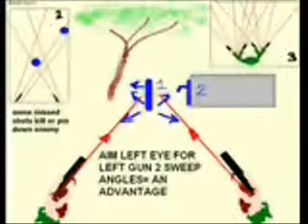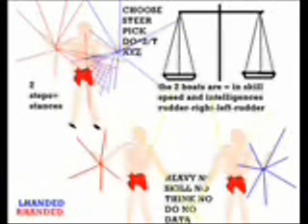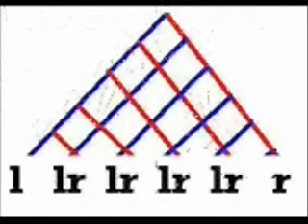Ambidextrous picture Scarbourgh Fayre 8 track music no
8 track instrumental  weird  instruments